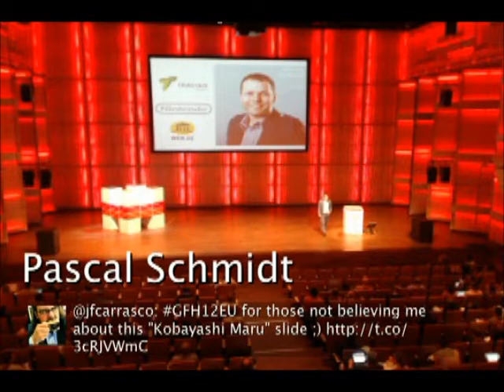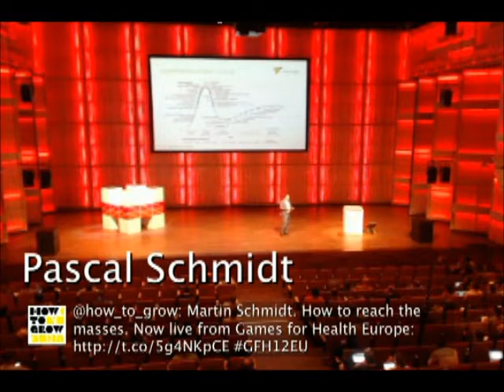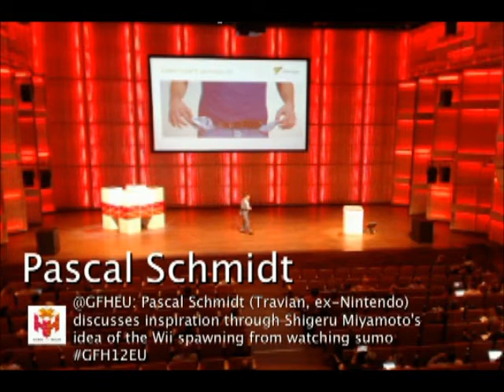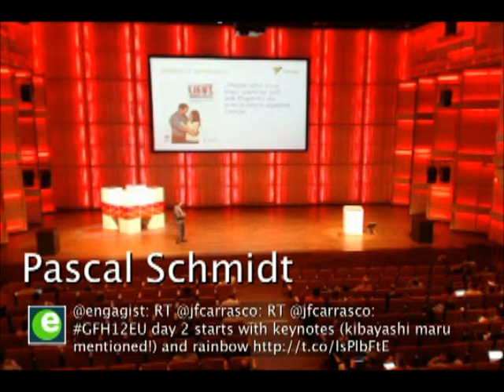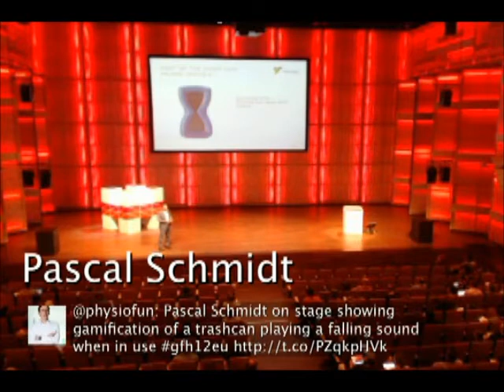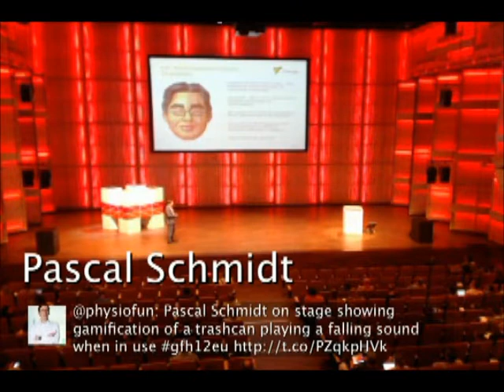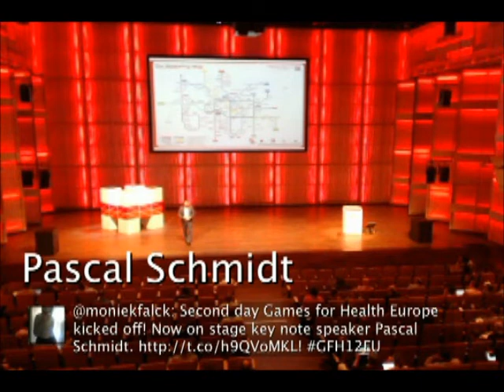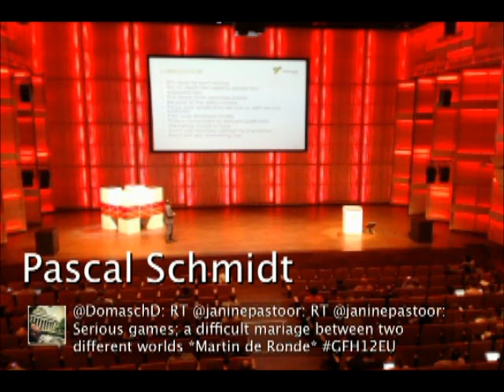Pascal Schmidt - How to reach the masses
Pascal Schmidt at Games for Health Europe 2012